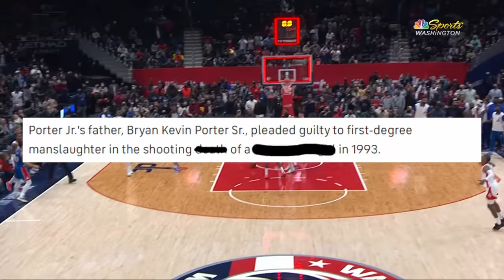NBA "Salty Announcer" Moments😡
When NBA announcers get SALTY! This video showcases times the commentator got salty, angry or upset at NBA players! It features NBA stars like LeBron James, Steph Curry and more!

NBA video clips used in content on this channel are licensed through a partnership with NBA Playmakers.